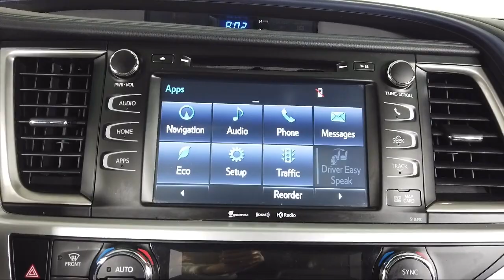2019 Toyota Highlander XLE Sport Utility Bozeman Belgrade Big Sky Livingston Butte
2019 Toyota Highlander XLE Sport Utility Stock Number: T05494 Vin:5TDJZRFH6KS954845.